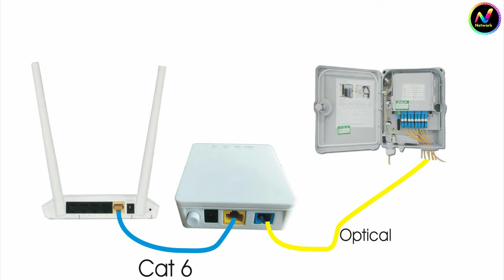Optical Fibre Cable Connection = FTTH